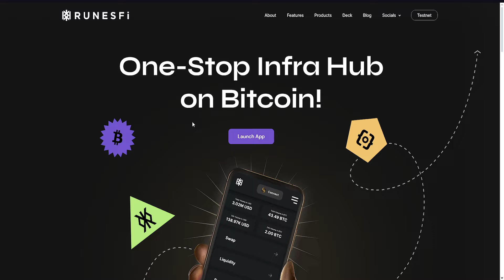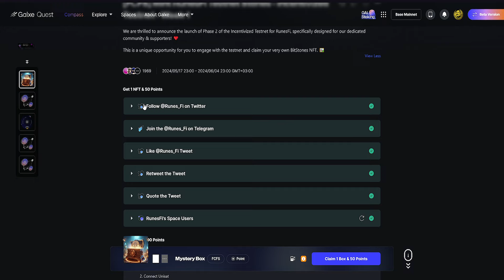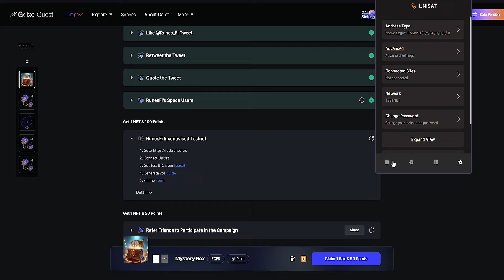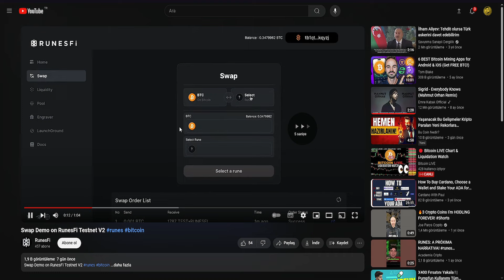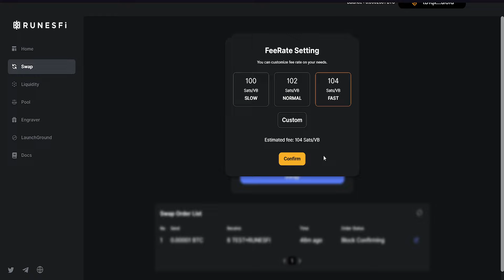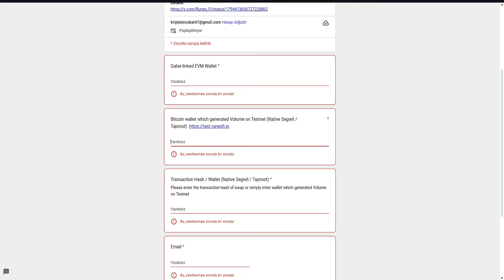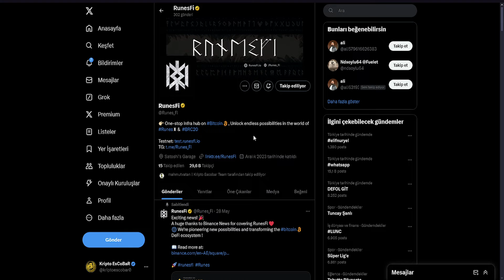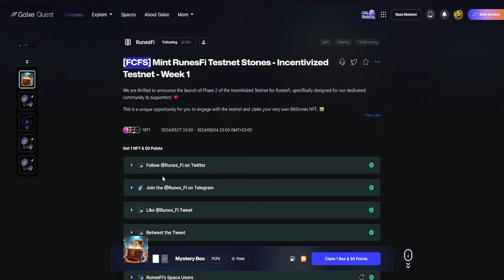RunesFi Testnet Bitcoin Projesi / Ödüllü Ama Yine Süresi Kısıtlı Acele Edin !!!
RunesFi Testnet nedir, RunesFi airdrop, RunesFi para kazanma, RunesFi testnet nasıl yapılır, RunesFi testnet katılma rehberi, RunesFi airdrop fırsatları, yatırımsız para kazanma fırsatları ve daha fazlası için kanalımı takip etmeyi unutmayın.

Video için kullanılan linkler:

( bu adrese gidip swap işlemi, likidite vs vs işlemlerini yapın )